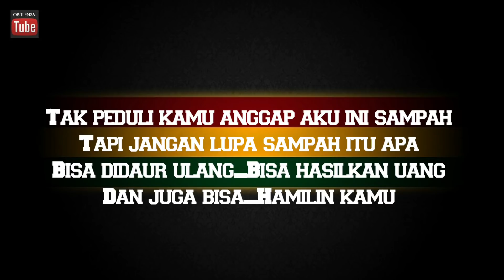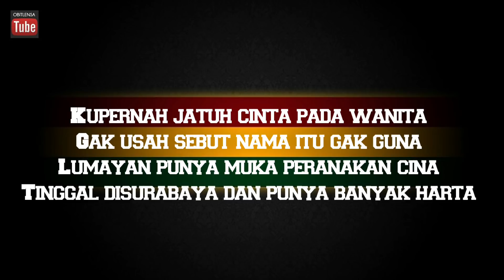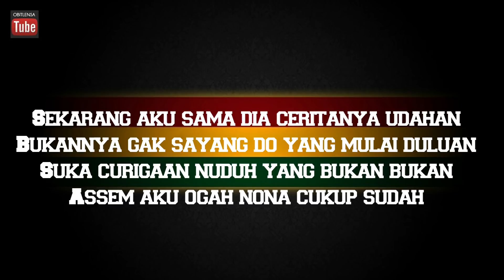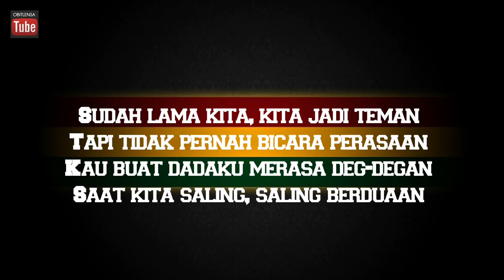Pemberi Harapan Palsu | G.O.D